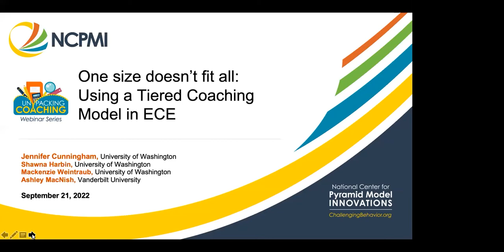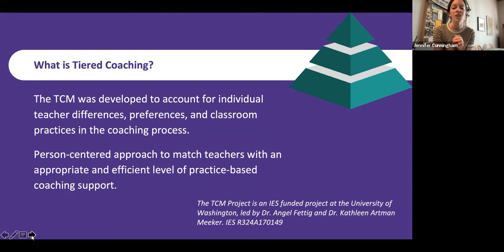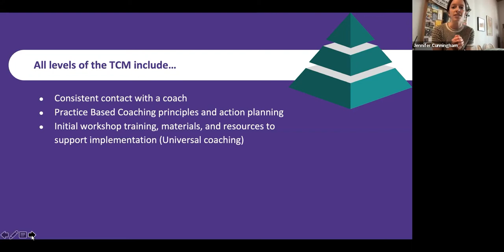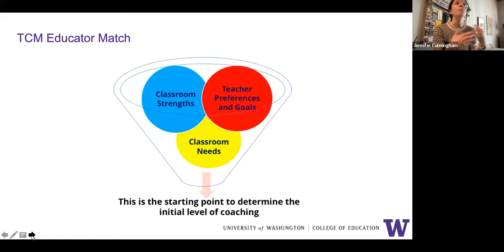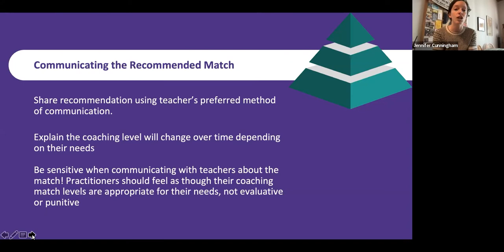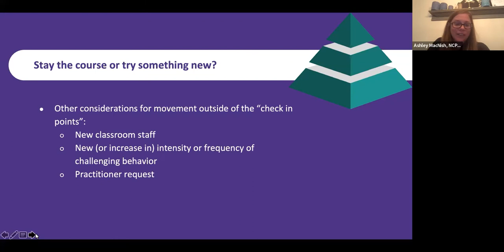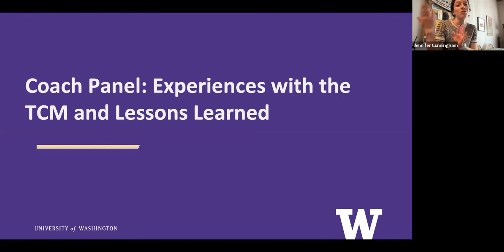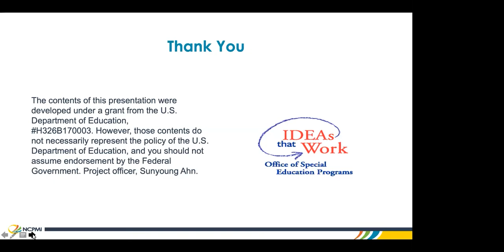One Size Doesn’t Fit All: Using the Tiered Coaching Model for Practitioners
This webinar is part of the Unpacking Coaching webinar series.

This webinar focuses on strategies and tools for implementing the Tiered Coaching Model (TCM), an innovative, data-driven coaching framework for supporting teachers in implementing evidence-based practices (EBPs) in their early childhood education (ECE) classrooms. TCM is designed to provide Practice-Based Coaching supports that are responsive to individual teachers’ preferences and needs. Participants will learn about each of the components of the TCM, and a panel of expert coaches will share their insights and perspectives on using the model to support teachers in implementing Pyramid Model practices in their classrooms.